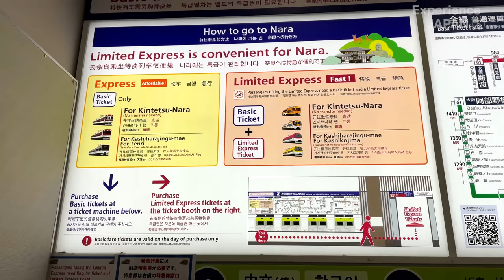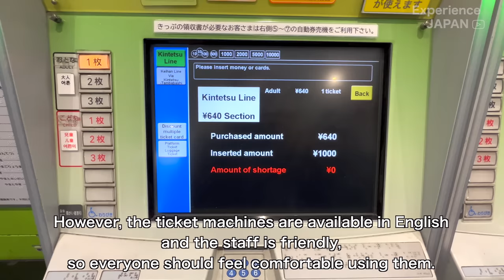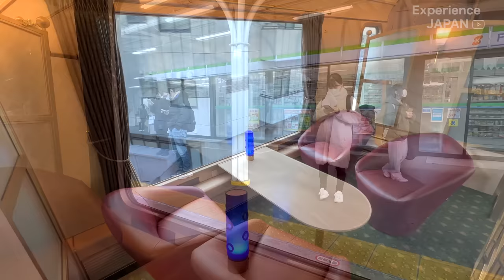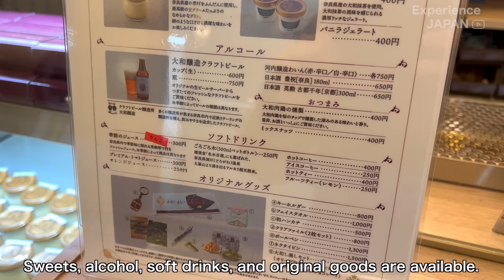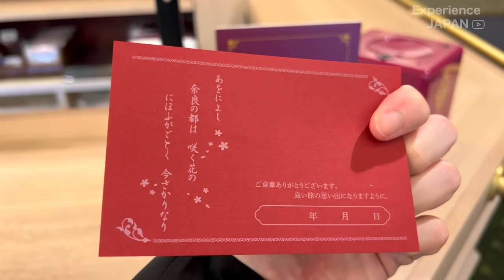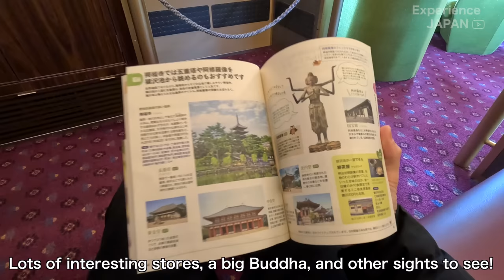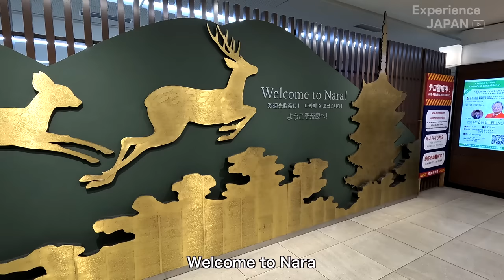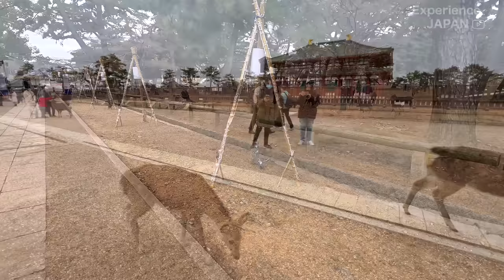From Kyoto to Nara in Luxury: Riding the Kintetsu Express "Aoniyoshi"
Join me on a journey through Japan's beautiful countryside on the luxurious Kintetsu Express "Aoniyoshi". This ultra-luxurious train takes you from Kyoto to Nara in style, offering stunning views and top-notch amenities.
During this trip, we'll explore the rich culture and history of Nara, the ancient capital of Japan, and its famous landmarks such as Todaiji Temple and the Great Buddha statue. Along the way, we'll enjoy the train's plush seats, impeccable service, and delicious dining options.